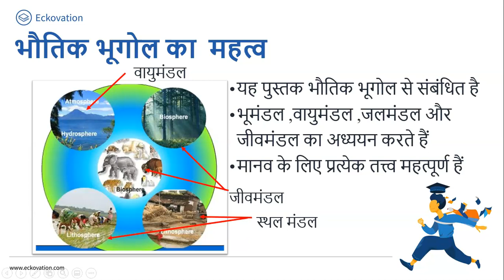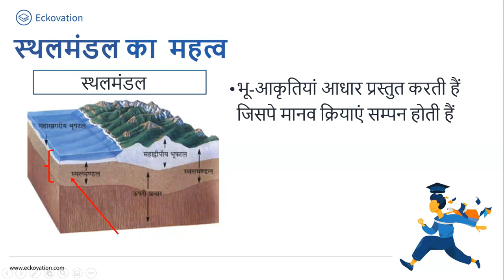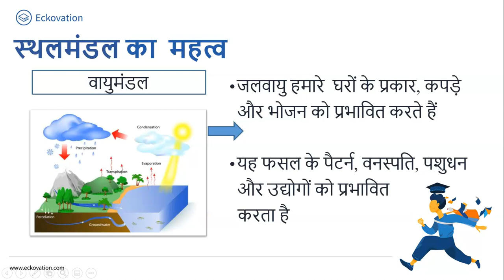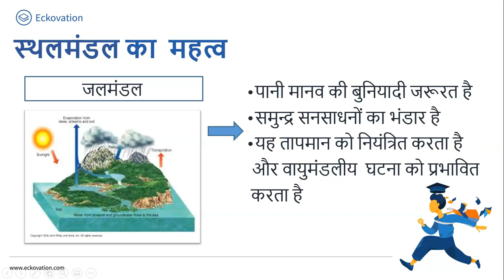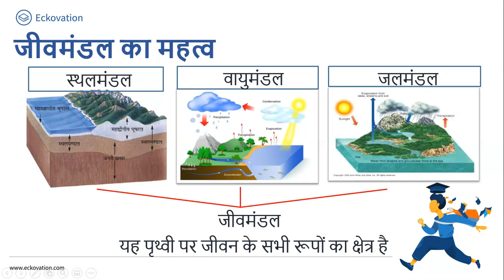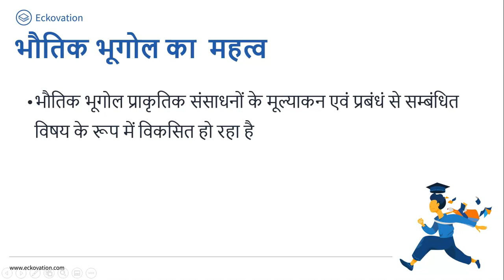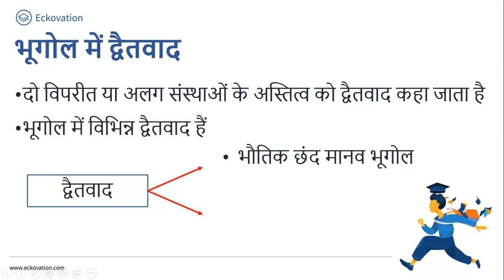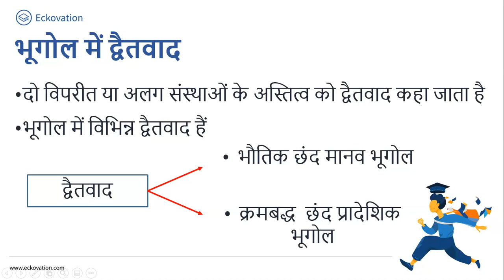भूगोल एक विषय के रूप में Part 4 | Class 11 | Geography | Hindi Medium